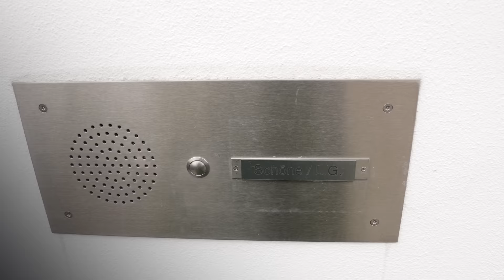UNGLAUBLICH, was wir hier aus dem Wasser ziehen 😱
Heute sind Dustin und Flo zu Gast bei Jan auf dem legendären Rockfisch – es wird aber ausnahmsweise nicht geangelt, sondern reichlich Schrott aus der Spree gezogen.

Neben dem Rockfisch ist auch Team “MaScottchen & Co Magnetfischen” mit eigenem Boot in der Berliner Innenstadt auf der Suche nach Fahrrädern, Elektrorollern und Einkaufswagen.
Um die Aufräumaktion spaßiger zu gestalten, ruft Dustin spontan zu einer Challenge auf: Team Rockfisch gegen Team MaScottchen & Magnetfischen, und zwar gilt es die meisten Einkaufswagen zu bergen. Und am Ende muss ein Auserwählter des Verliererteams in die eiskalte Spree springen🥶

Welches Team bei dieser Challenge die Nase vorne hat, und was die Jungs sonst auf dem Grund der Spree entdecken, seht ihr in dieser Folge von First Cast TV!

Der Gewinner des Gewinnspiels ist Vechta_fishing, Matthias Hackl, IIlona Domdey.